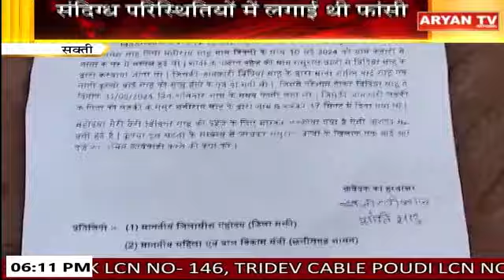हमर छत्तीसगढ़: 6:00 PM || 8 September 2024 || Aryan TV